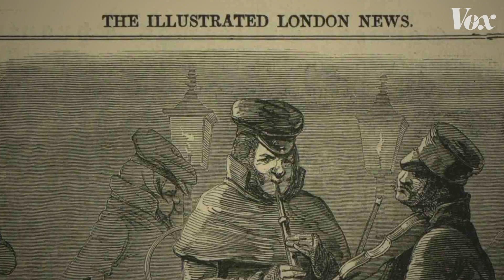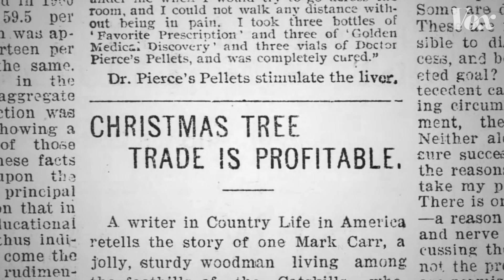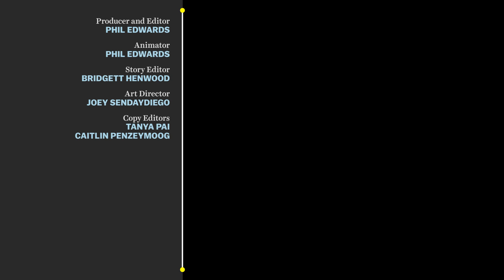How Christmas trees stopped being just a German thing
It's a local custom that became a worldwide tradition.

The Christmas tree tradition as we know it today has a long and varied history.

It is believed to have roots in ancient cultures, where trees were decorated as part of celebrations.

In the 1500s and 1600s, the Christmas tree became a Germanic custom, with fir trees being a popular choice.

In the 1840s, the practice of having a Christmas tree in the home became more widespread, thanks in part to the influence of Queen Victoria and Prince Albert, who were both of German descent. The Christmas tree also gained popularity in the United States during this time due to a large influx of German immigrants. The tradition was further popularized through the mass media, such as The Illustrated London News, and the publication of Christmas cards and books like Charles Dickens' A Christmas Carol. Today, Christmas trees can be found in homes around the world and can even be spotted from satellite images of Christmas tree farms.

Check out the book where the Christmas tree illustration appeared in America

Here’s a short narrative about President Roosevelt’s “banning” of Christmas trees

You can actually read all of Queen Victoria’s journals online, though it requires a British IP address or academic credentials: